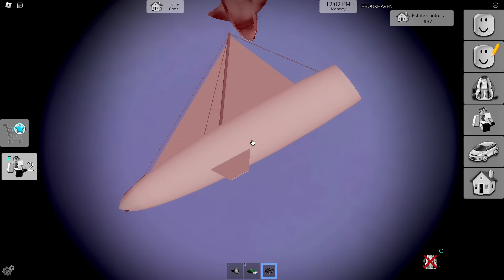Testez SECRETE INTERZISE in Brookhaven UPDATE